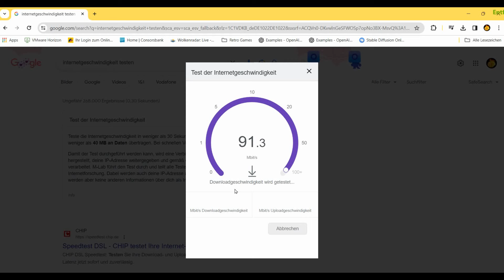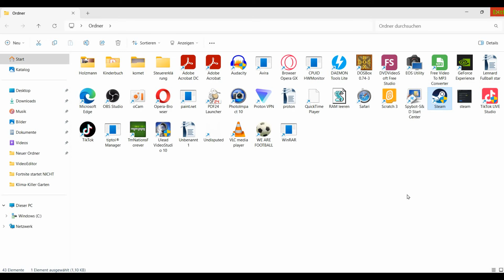Wie du Steam Verbindungsprobleme schnell beheben kannst! | Anleitung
Steam Verbindungfehler:
Steam verbindet nicht Problemlösung. Ich zeige euch, was Ihr tun könnt wenn Steam sich nicht verbinden lässt mit dem Netzwerk, bzw. Steam verbindet sich nicht mit dem Internet, trotz Internetverbindung.

Der Befehl aus dem Video:
-nochatui - nofriendsui